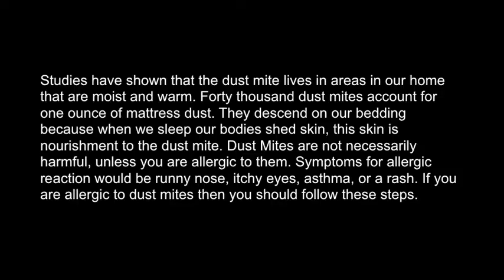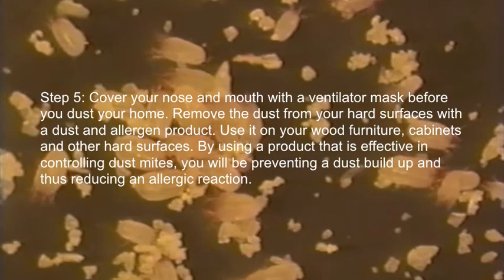CleanliNEST™ | They Mite Be Giants: 6 Helpful Tips To Do Battle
Studies have shown that the dust mite lives in areas in our home that are moist and warm. Forty thousand dust mites account for one ounce of mattress dust. They descend on our bedding because when we sleep our bodies shed skin, this skin is nourishment to the dust mite. Dust Mites are not necessarily harmful, unless you are allergic to them. Symptoms for allergic reaction would be runny nose, itchy eyes, asthma, or a rash. If you are allergic to dust mites then you should follow these steps.

Step 1: Survey your home and interior and note areas where dust mites hide,
bedding, cloth sofa, drapes, carpets. Determine if your budget will permit you to replace these soft surface items to hard surface items such as wood blinds, leather sofa, and wood or tile floors. Prioritize the rooms in your home by the time that you spend in each room,the bedroom would be the first room that would have a makeover, TV room second, kitchen, dining room and such would follow on the list.

Step 2: Cover the mattress, box springs and pillows with allergen protective covers. These protective covers prevent the dust mite from penetrating and hiding in your bedding. Wash bed linens and comforter once a week to remove dust mites from fabric.

Step 3: Depending on the severity of your dust mite allergies you may want to cover your floors with a thin textured fiber carpet and invest in a Hepa filter vacuum that removes mold, pet dander and dust mite allergens. All fiber floor coverings will need to be steamed cleaned once a month to remove the dust mites that hide in the fibers. If you suffer from severe allergic reaction to dust mite you need to remove the fiber floor coverings and replace with a hard surface.

Step 4: Remove fiber window coverings and replace with a hard surface blind or shutter. Replace your upholstered furniture with leather or vinyl. Leather is more durable and the dust mites will have no place to hide. If leather is not in your budget, invest in a vacuum with allergen filter and vacuum your upholstered furniture twice a week. For severe allergies steam clean the upholstered furniture seasonally.

Step 5: Cover your nose and mouth with a ventilator mask before you dust your home. Remove the dust from your hard surfaces with a dust and allergen product. Use it on your wood furniture, cabinets and other hard surfaces. By using a product that is effective in controlling dust mites, you will be preventing a dust build up and thus reducing an allergic reaction.

Step 6: Replace your air duct filters with allergen protective filters. Change air filters four times a year or as recommended. Remove dust and other air borne irritants with an air purifier. Place the air purifier in the bedroom and an additional unit in the living area of your home.